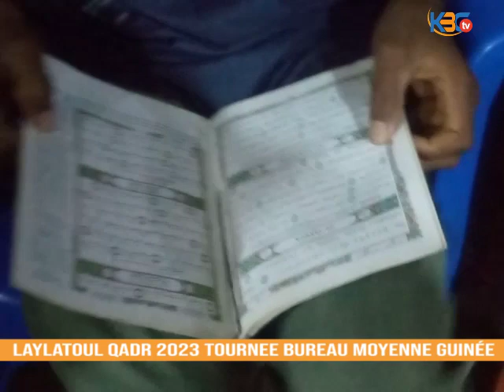LAYLATOUL QADR 2023/ TOURNEE BUREAU MOYENNE GUINEE AVEC A SA TETE SON PRESIDENT SOULEYMANE BARRY